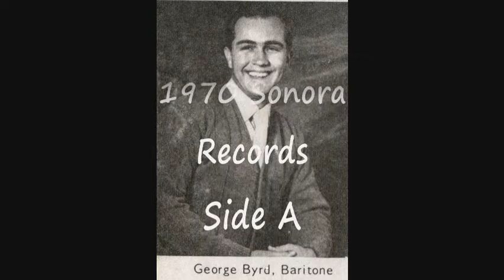Happiness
Side A Track 5 Happiness
The Happy Harmony Quartet
1970 Sonora Records
George Byrd, Buck Long, Henry Potter,
Jack Rowan, Mary Lynn Rowan Dean

Credits
Piano:  Eddie Rowan
Guitar: Tommy Parnell
Bass: Dean Thomas
Drums: Danny Jones
Mary Lynn Rowan Dean